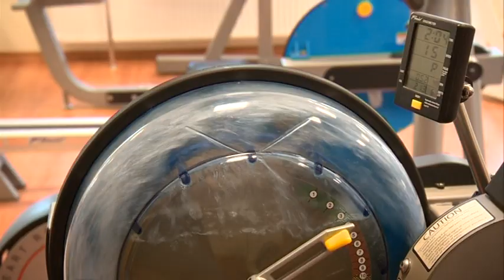Kā atbrīvoties no ''peldriņķa'' līdz pludmales sezonai.